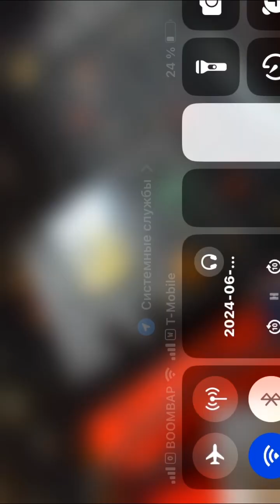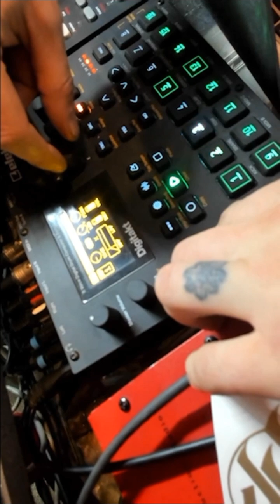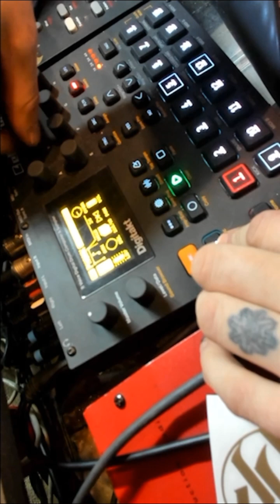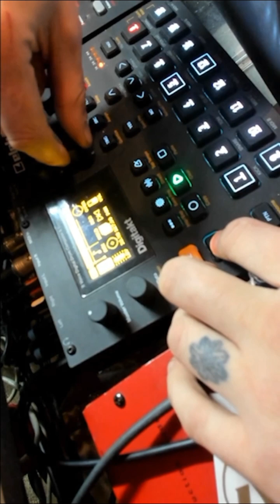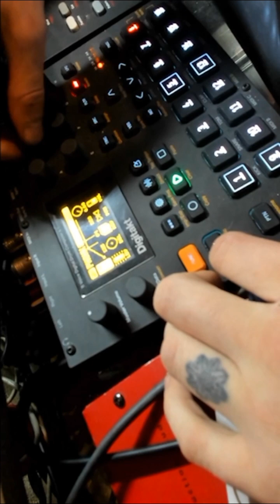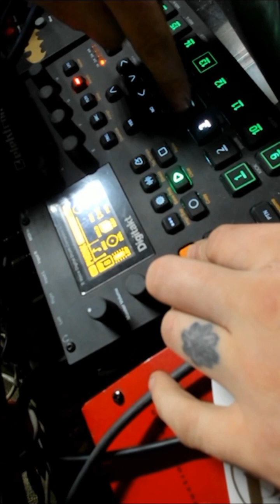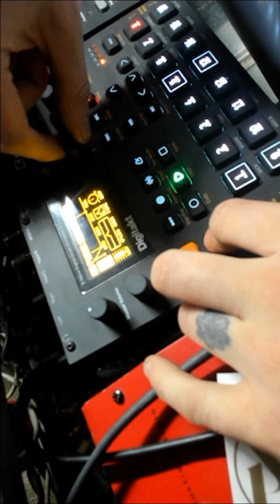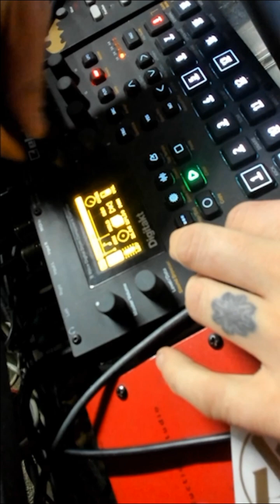Esp Elizarov digitakt phonk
Elektron digitakt beatmaking